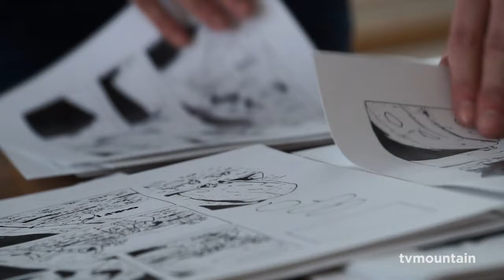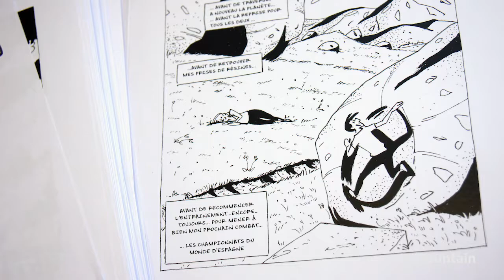romain desgranges en bande dessinee par flore beaudelin editions paulsen guerin chamonix mont blanc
So high interview de Flore Beaudelin & Romain Desgranges